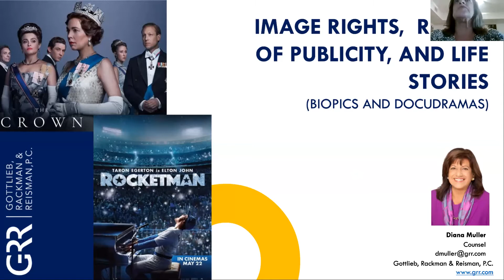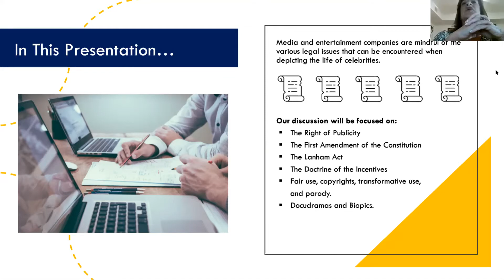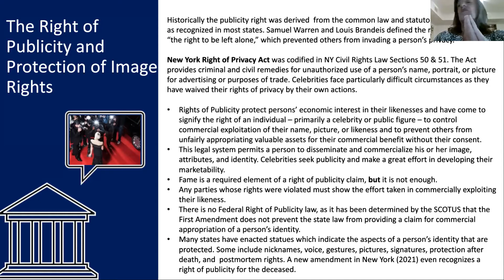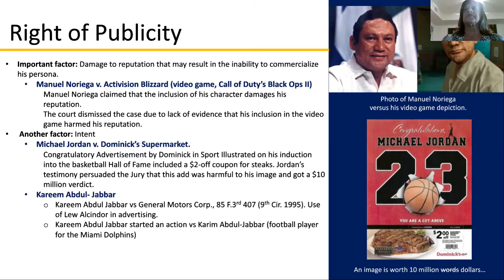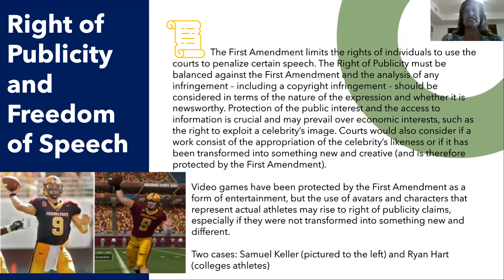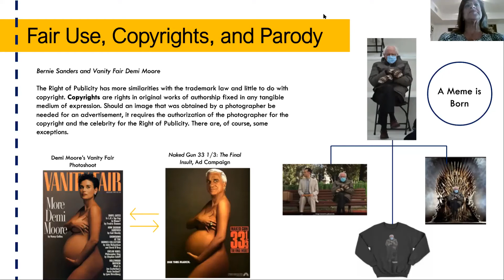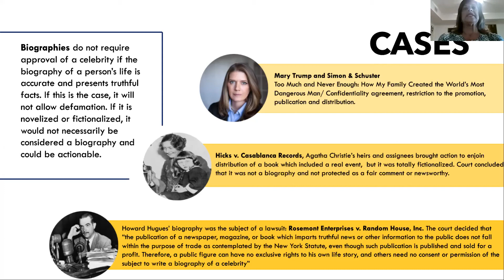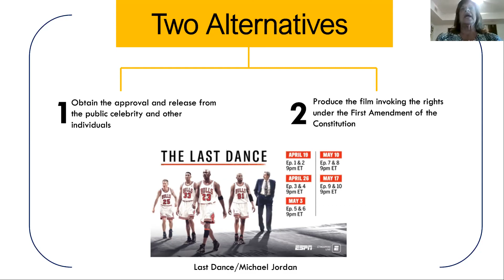Image Rights, Rights of Publicity and Life Stories (Biopics)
The use of well-known figures in advertising, films, books and audiovisual media requires the analysis of the legal issues that may be encountered. Beware of some of the do’s, don’ts and drama of securing the proper rights!